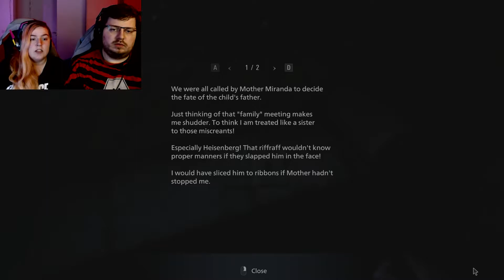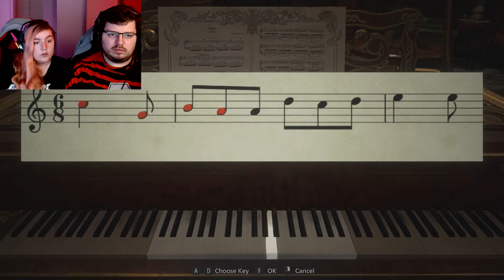Lady Dimitrescu Did WHAT To Ethan??? - Resident Evil Village Part 4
Lady Dimitrescu Did WHAT To Ethan???

Resident Evil Village[a] is a survival horror game developed and published by Capcom. A major installment in the Resident Evil series and a narrative sequel to 2017's Resident Evil 7: Biohazard,[1] the game follows Ethan Winters, who, after a fateful encounter with Chris Redfield, finds himself in a village filled with mutant creatures in an effort to find his kidnapped daughter. While Village maintains the series' mainstay survival horror elements, the game adopts a more action-oriented gameplay style compared to its predecessor.

Resident Evil Village also includes an online multiplayer mode. The game was announced at the PlayStation 5 reveal event in June 2020 and was released on May 7, 2021, for Windows, PlayStation 4, PlayStation 5, Xbox One, Xbox Series X/S and Stadia.[2][3] The game received generally favorable reviews.

Animation music made with Splice.